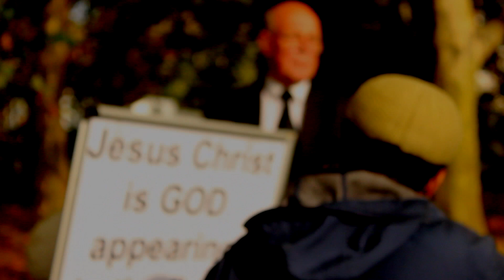Does Surah 33:47 Contradict Deuteronomy 5:21? - "You shall not covet your neighbor's wife"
Does Surah 33:47 Contradict Deuteronomy 5:21?
"You shall not covet your neighbor's wife" - Christian Muslim dialogue
Speakers Corner

Shot & Edited: Soco Films
Post: Soco Film
UK